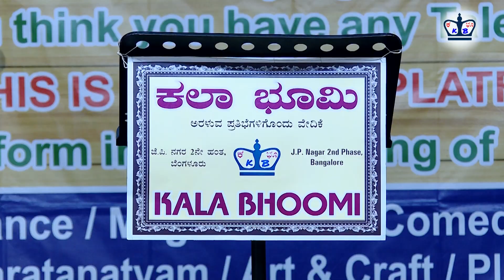Kala Bhoomi 29 1 23 Varshada Harsha Song Ajahu Na Aaye by Nagaraj T R & Sahana Rakesh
Kala Bhoomi is a Platform for upcoming & budding Talents who can showcase any Artform without any age limit